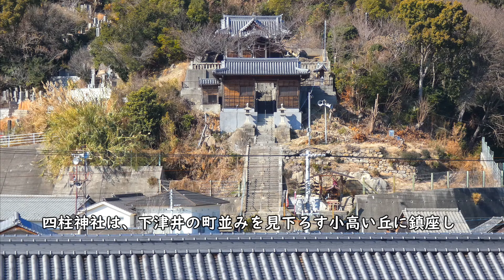四柱神社と瀬戸大橋の絶景！（岡山県倉敷市） / 下津井さんぽ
四柱神社（よはしらじんじゃ）は、下津井（しもつい）の町並みを見下ろす小高い丘に鎮座し、瀬戸大橋を望む「絶景のパワースポット」として有名！瀬戸大橋のたもとに位置する港町・下津井には、どこか懐かしい古い町並みが広がります。

下津井・吹上地区の古い町並みを歩いていると、四柱神社の鳥居と長い石階段が見えてきます。
かなり急勾配の階段ですが、中間地点に「稲荷大明神」の小さな社があります。そして背後には瀬戸大橋の絶景が！
途中で疲れたら、瀬戸大橋を眺めて休憩しましょう！

山門をくぐり抜けて、さらにもう一段上がると、最上部に四柱神社の拝殿が鎮座します。
境内の隅へ歩いていくと、最高の絶景ポイントがありますので、お見逃しなく！
瀬戸内海に浮かぶ島々、大小の船が行き来し、瀬戸大橋には列車が走ります。しばらく眺めていたくなる絶景です♪

四柱神社は承平年間（931～938年）の創建といわれ、ご祭神は摂津の住吉大社から勧請（かんじょう）したと伝えられ、地元では『住吉さん』とも呼ばれています。
特に航海・漁業・農業の神として信仰され、港町・下津井吹上の守護神として祀られています。

四柱神社は知る人ぞ知るお花見スポットで、瀬戸大橋と共に桜が見られるのは贅沢ですね！
四柱神社は、港町・下津井吹上の守護神として祀られ、瀬戸大橋の絶景も満喫できるパワースポットです！

 00:00  四柱神社の位置
 00:55  四柱神社の参道
 02:40  四柱神社の境内と絶景
 03:33  四柱神社の拝殿・本殿
 05:14  四柱神社の桜

・四柱神社の観光ガイド（下津井 sea village project）

・瀬戸大橋を望む下津井の絶景パワースポットまとめ5選！（瀬戸内Finder）